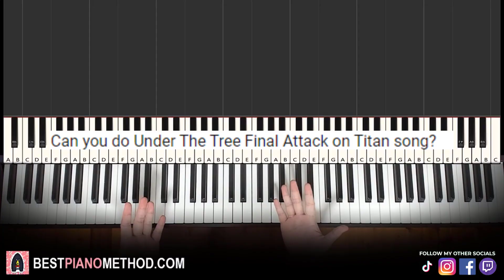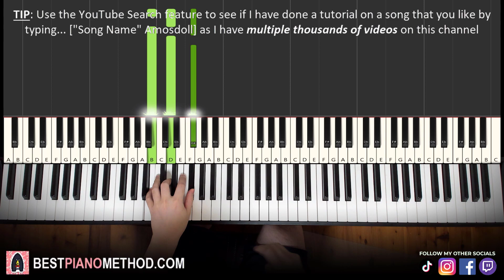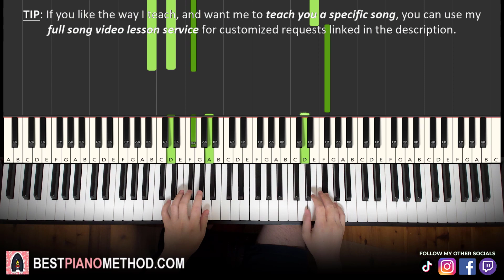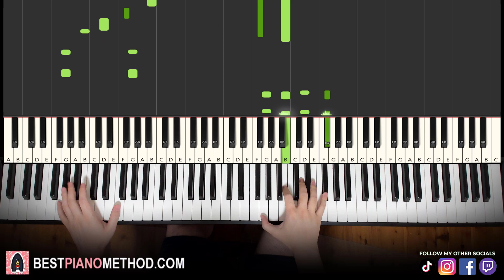Attack On Titan Final Season OP - Under The Tree (Piano Tutorial Lesson)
This is Amosdoll’s verbal step by step piano tutorial lesson on how to play Attack On Titan Final Season Opening Theme - "Under The Tree" by SiM on the piano.
Check out our female version on AoT "Under The Tree" (Instrumental by me whilst vocals by Jelly Puff)